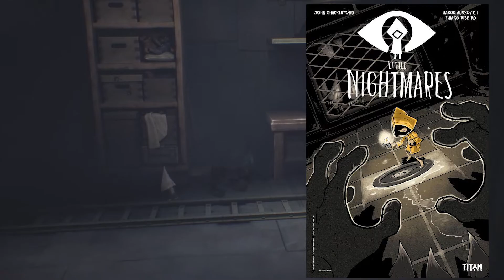Little Nightmares - Análise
Análise completa do jogo Little Nightmares  lançado em abril de 2017 desenvolvido pela Tarsier Studios e publicado pela Bandai Namco.